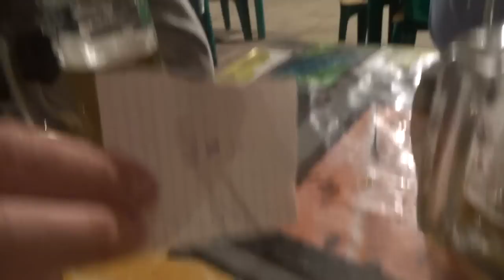Przewodnik: Jak nie zwiedzać Azerbejdżanu